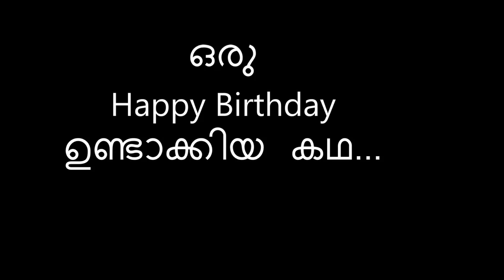HAPPY BIRTHDAY PARTY..!!!!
Oru Happy Birthday undakkiya kadhaa...

A troll on birthday party...presented by +2 batch (2015-16.).

Directed by-
JOYAL A JOHNEY.